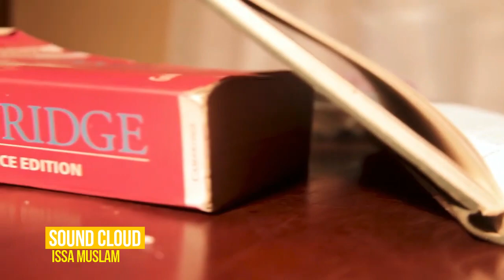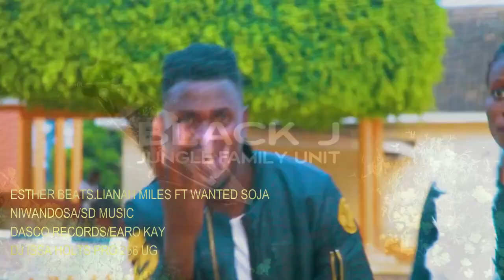VOL.10 URBAN HIT KU HIT 2023 - 2024 LUNYOLE MUSIC NON STOP DJ ISSA HOLT'S PRO NEW UGANDAN MUSIC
Its Attachments alienAm dj issa holts pro new eastern Uganda music non stop mix tape collection of lunyole songs tranding Musical